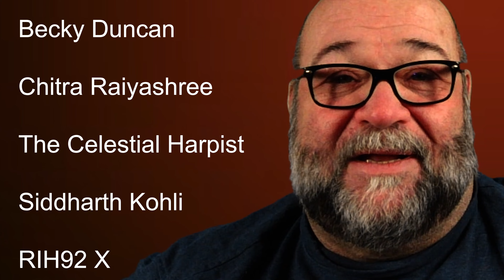5K FREE READINGS WINNERS!!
John announces the winners of the five free readings for reaching 5000 subscribers. If you are one of these people go and use the contact form to redeem.